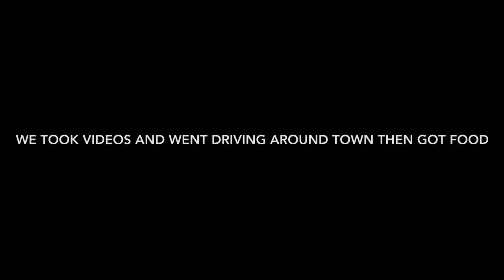We Took A Trip To The Beach!!!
It’s a FRIENDCATION